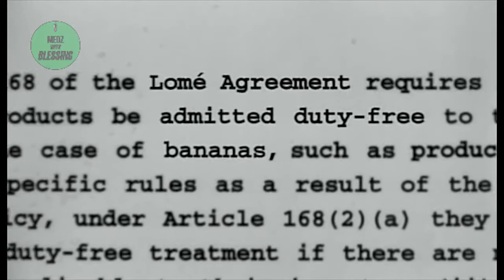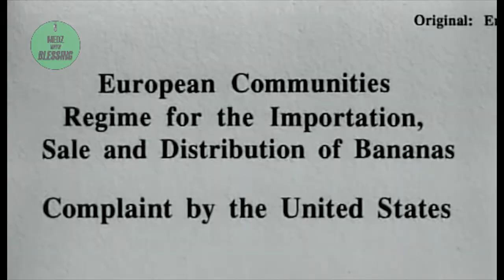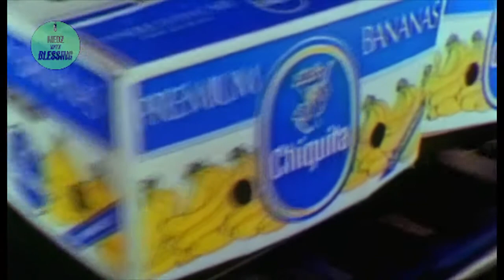Bill Clinton single handedly destroyed Jamaica's Banana Industry | Negative Impact of Globalism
Excerpt taken from the documentary "Life and Debt".

If you are interested in donating, please do so. Donating will help by allowing us to purchase audio equipment for upcoming voice-over content.

Respect for watching!